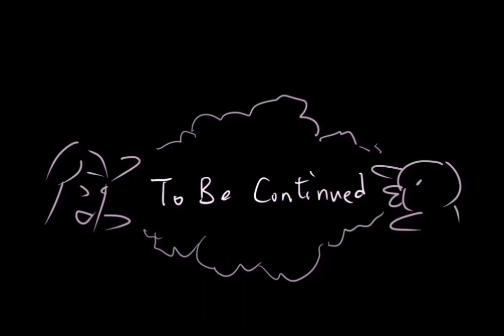【莎拉29】美杜莎 Sarah 29 Meduse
救救瀏海蟲 qq